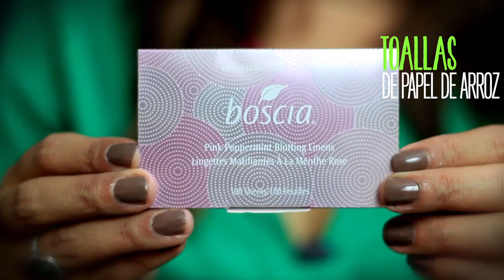Trucos de belleza para hombres. Tips y consejos de maquillaje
En este video te doy algunos trucos y consejos de belleza para hombre: limpieza de cara y maquillaje.

Dale "Me gusta", comparte y coméntame tus intereses ¿Qué tips y consejos te gustaría conocer?